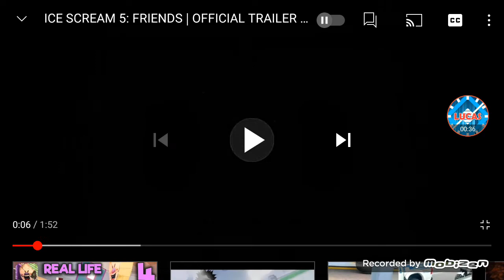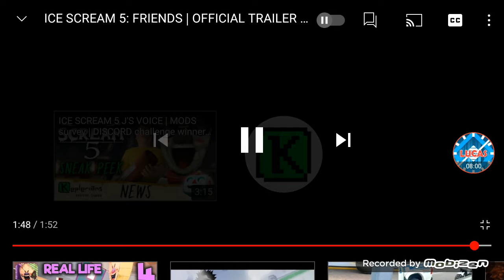TEORIAS NO ICE SCREAM 5 Friends E NOVO TRAILER DO ICE SCREAM 5 FRIENDS